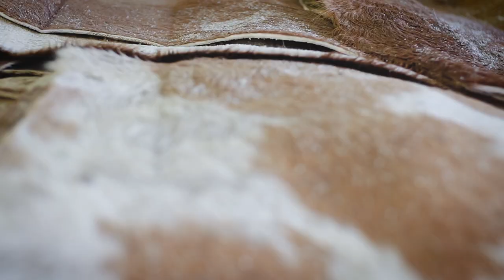Wie Sohlenleder entsteht: Besuch bei Rendenbach in Trier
Seit 1871 gilt Rendenbach als Synonym für Luxusledersohlen. Werfen Sie in diesem Video einen Blick hinter die Kulissen der Traditionsgerberei und entdecken Sie hier unsere Modelle mit Sohlen von Joh. Rendenbach

Ihnen gefällt unser Video?

Sie wollen zuerst von neuen Kollektionen, Sales oder Tipps und Tricks rund um ein zufriedenes Schuhleben erfahren?

Wir freuen uns über jeden Kommentar zu unserem Video. Selbstverständlich beantworten wir auch gern Ihre Fragen.

Ihr Team von Shoepassion

Kamera: Merlin Ulrich
Schnitt: Steven Lüdtke